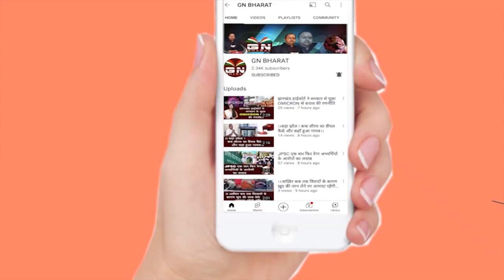शराबबंदी को लेकर कामदारा में महिलाओं ने किया प्रदर्शन, नशा मुक्ति अभियान का किया शुरुआत